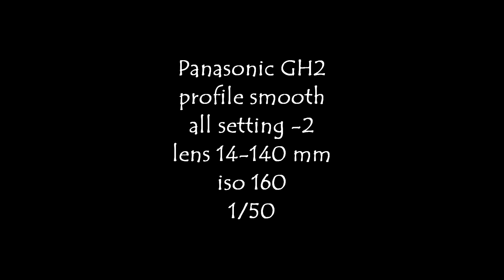De Leijen in Hensbroek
Op zat. 19-5 een rondje in natuur gebied De Leijen te Hensbroek.